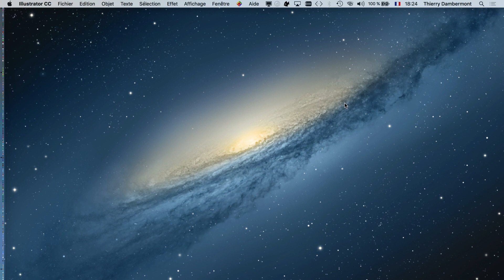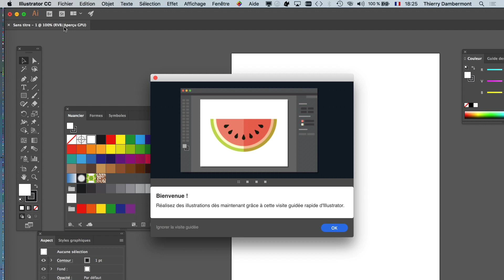AI - PART 44 Apprendre les contours spéciaux de ADOBE ILLUSTRATOR Formation infographie 2020